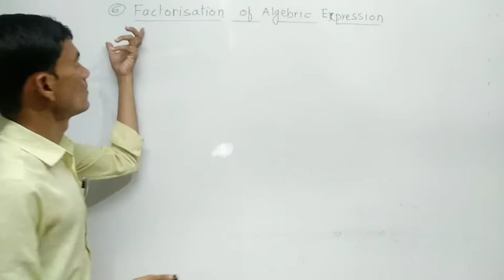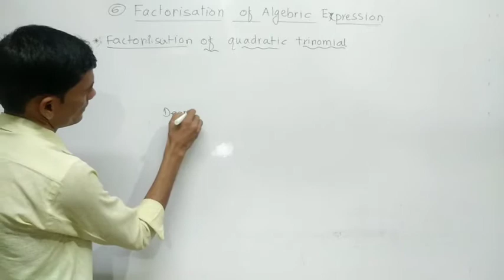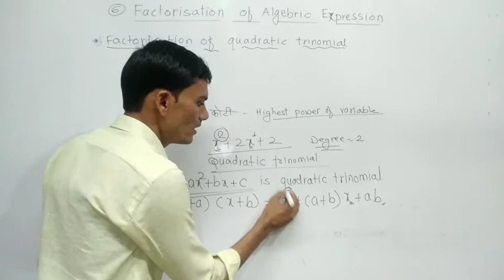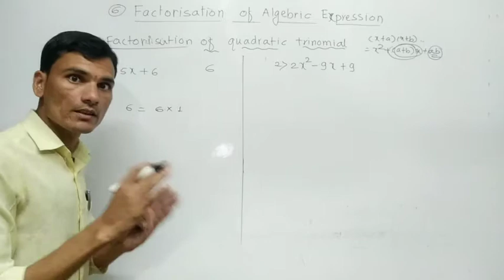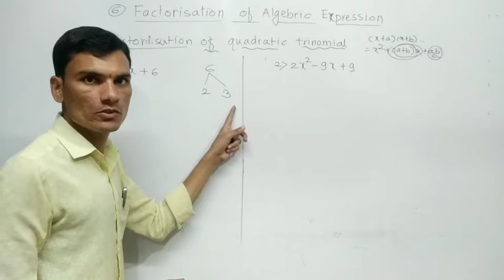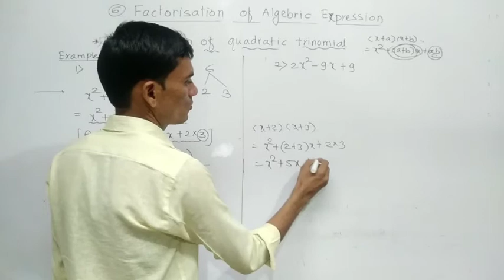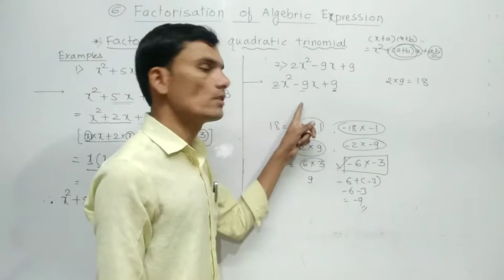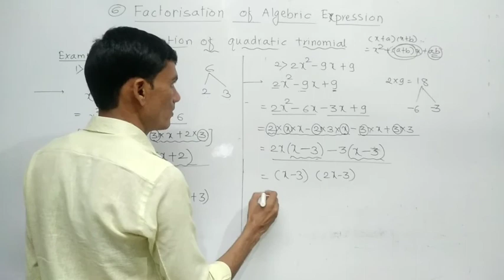Maths Class - 8# 6.Factorisation of Algebraic Expression How to find factors of quadratic trinomial